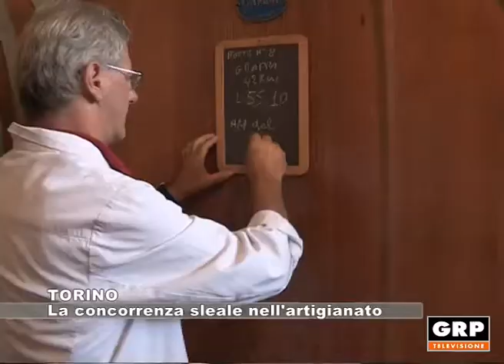TORINO: La concorrenza sleale nell'artigianato - 28.03.2018 GRP Tv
Un'indagine di Confartigianato disegna il quadro dell'abusivismo in Piemonte.